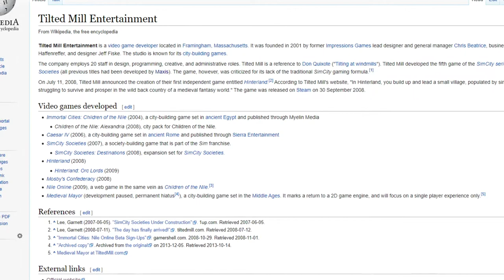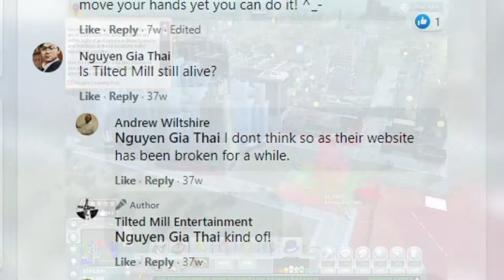SimCity Societies — Video Game Retrospectives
SimCity Societies is something of the ugly duckling in the SimCity series, and a lot of people like to pretend it never even existed. Is this reaction really justified? Let's talk about it.